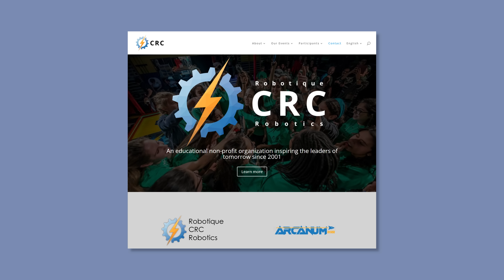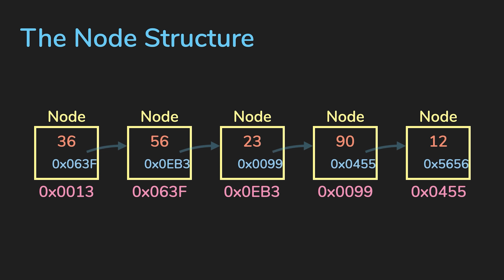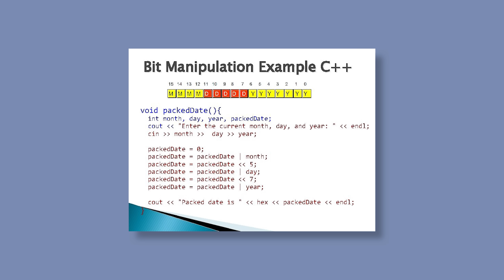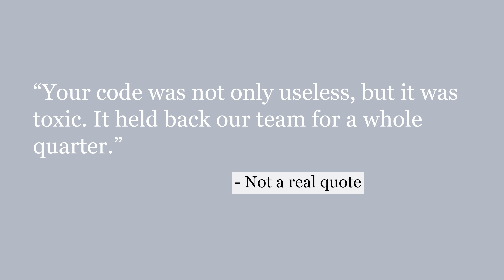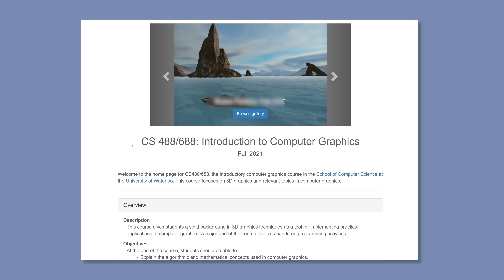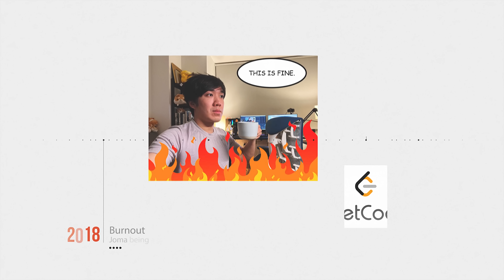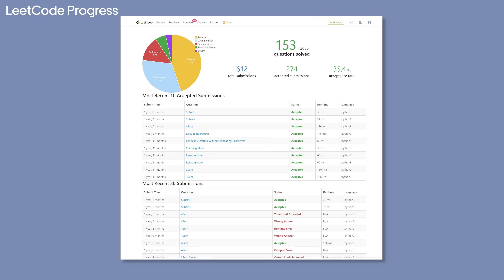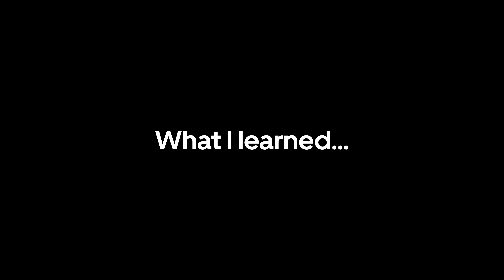10 years of coding in 13 minutes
0:00 Intro
0:51 Grow with Google
2:11 2012
3:24 2013
5:32 2014
6:51 2015
8:19 2016
9:08 2017
10:33 2018
11:28 2019
12:09 2020
13:26 2021